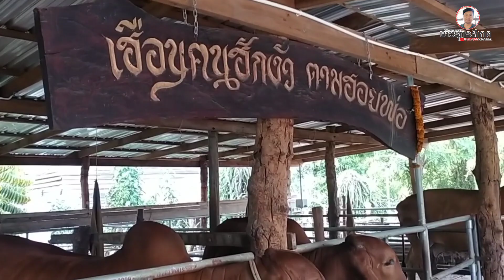เลี้ยงวัวอย่างไรให้สวยให้อ้วนแบบนี้ วัวสวยงามเขาเลี้ยงเพื่ออะไรหลายคนสงสัย!!! คลิปนี้มีคำตอบ